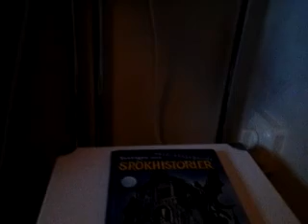Besökande hänvisas till stugan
Den här filmen handlar om min stuga